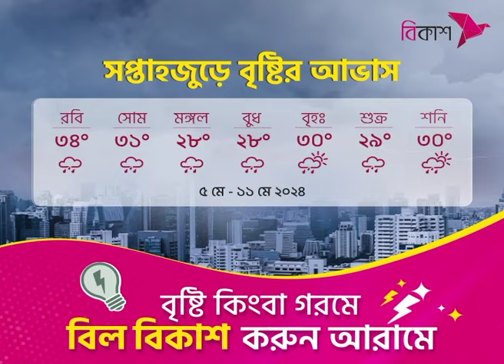কুয়াকাটা সমুদ্র সৈকতে গঙ্গাস্নান | NTV News